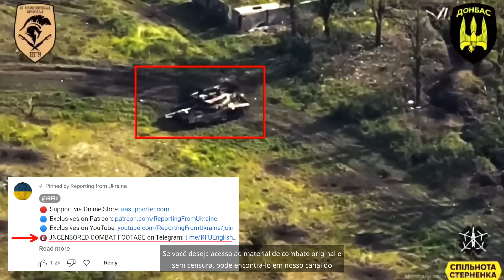4 de junho: Mortos em 30 minutos: Operação russa dá terrivelmente errado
🔞 FILMAGENS DE COMBATE NÃO CENSURADAS no Telegram or @RFUPortugues

Em colaboração com a RFU, faço atualizações diárias em português sobre a guerra na Ucrânia.